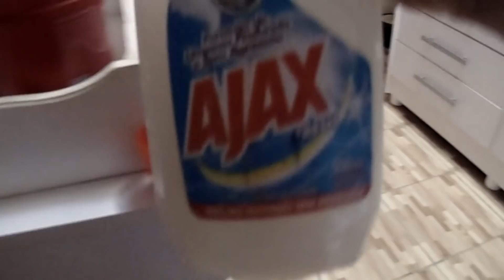VLOGÃO- FAXINA NO QUARTO, - PAREI DE USAR MAQUIAGEM??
Olá meu amores espero muito que gostem do vídeo clique muito no gostei  beijos

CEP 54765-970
AC CAMARAGIBE / PE